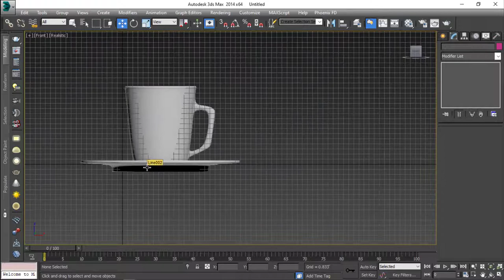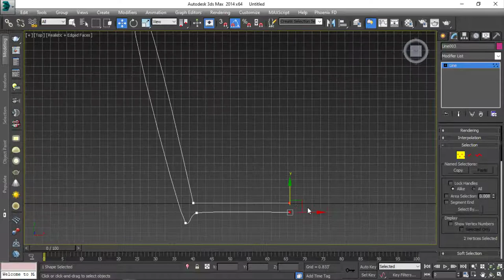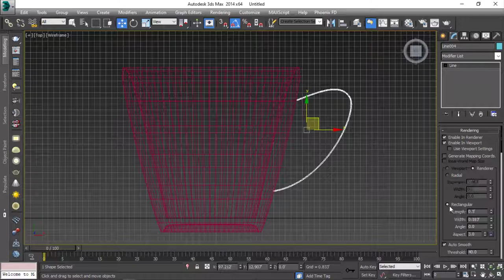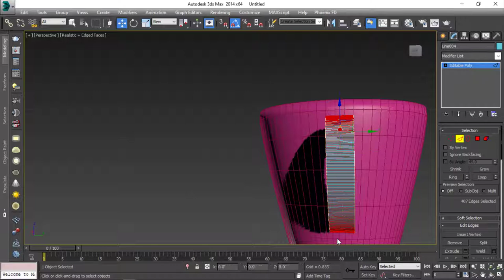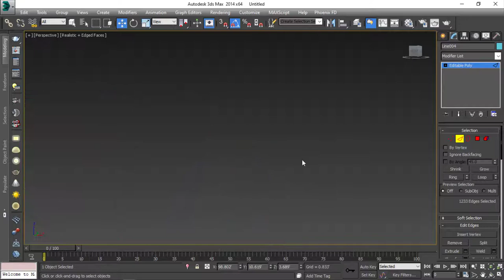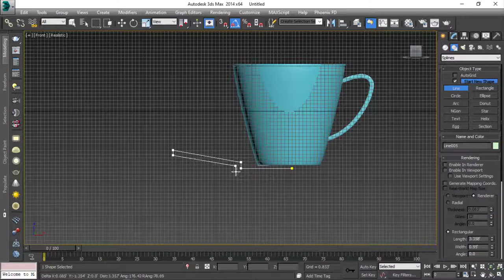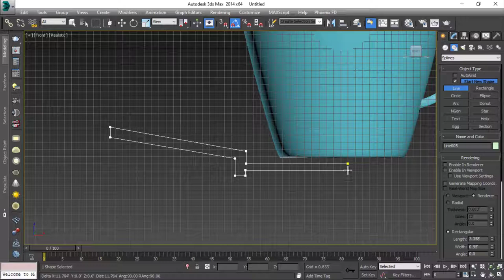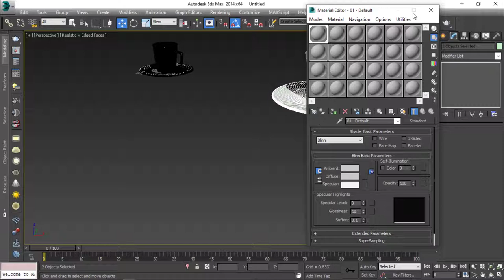modelling cup in 3ds max Lecture-23 [Urdu/Hindi]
3dspace goal is to provide you guide to 3ds max modelling and vray visualization from zero to advance level , step by step in sequence so you can follow up the tutorials and come up with your own creative skills .

share it with others who are willing to get skills.